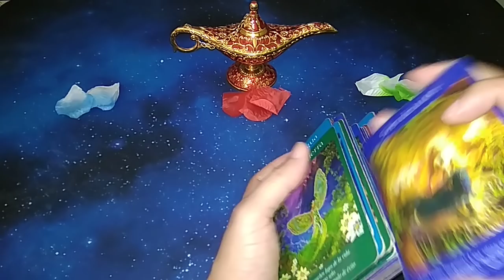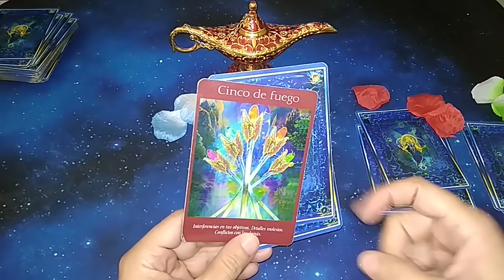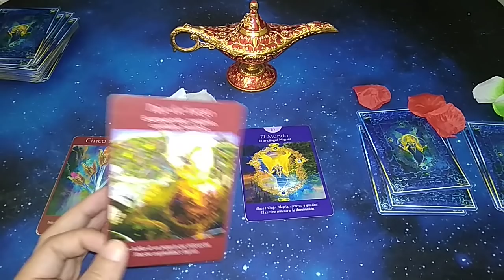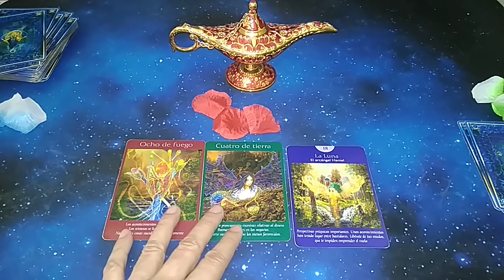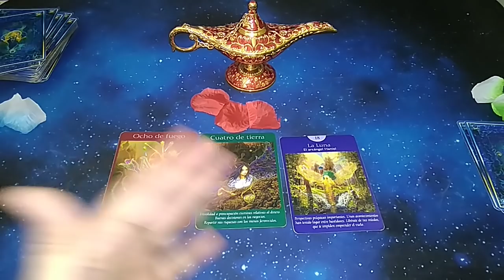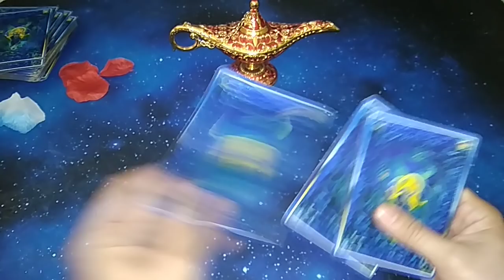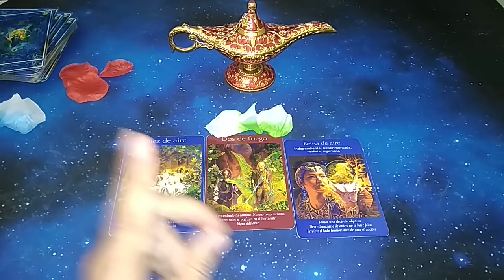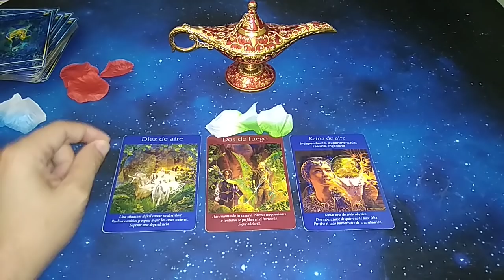CUÁL ES MI DON. COMO PUEDO POTENCIARLO. TAROT INTERACTIVO GRATIS